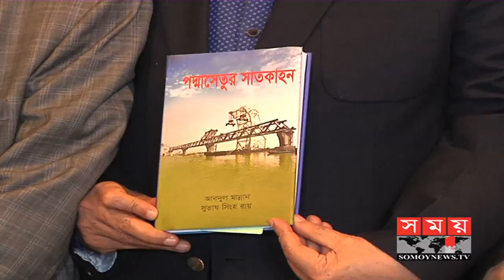প্রকাশিত হলো পদ্মা সেতুর সাতকাহন | Latest Book